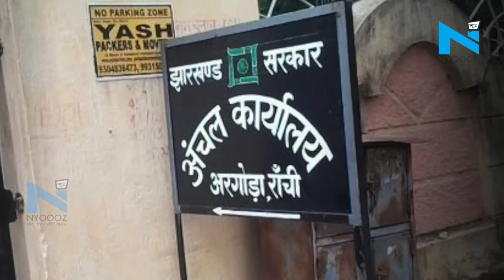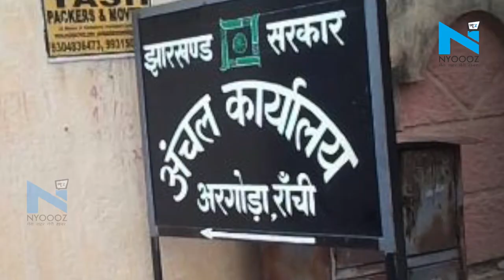International Hockey Player Asunta Lakra को देनी पड़ी घूस, फिर भी काम नहीं हुआ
सरकार चाहे कुछ भी दावा करे मगर भ्रष्टाचार मुक्त देश बनाने में अब भी असमर्थ है। राष्ट्रीय खेल हॉकी की अंतरराष्ट्रीय खिलाड़ी असुंता लकड़ा भी भ्रष्टाचार की चपेट में गई हैं। असुंता लकड़ा को काम कराने के लिए 5000 रुपए की घूस देनी पड़ी, लेकिन फिर भी उनका काम नहीं हुआ। डिबडीह इलाके में खरीदी ज़मीन के काम से रांची के अरगोड़ा अंचल ऑफिस में उनसे 5000 रुपए की घूस मांगी गई।